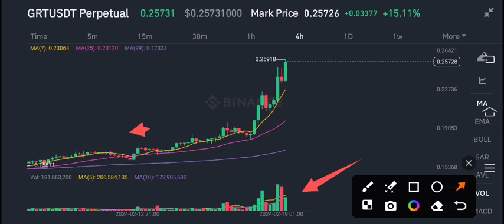The Graph Price Today! GRT Price Prediction! GRT News Today